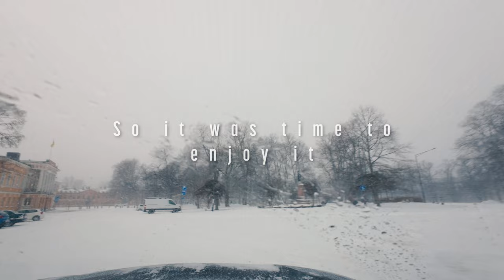WINTER STORM AFTERMATH | Turku, Finland | 17.3.2024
Pretty much all the snow had already melted here in Turku, but winter had one more trick up it's sleeve. Early hours of Sunday 17.3, rain turned in to snow and it came down quite heavily with gusty winds. This should last couple of days, but we'll see if this was the last breath of this winter.

Gear used in this video:
Sony A7IV
Samyang 35-150mm f/2 - 2.8
Audio-Technica AT8024